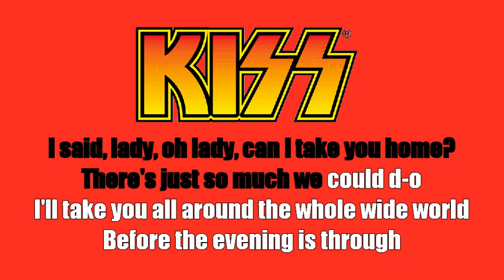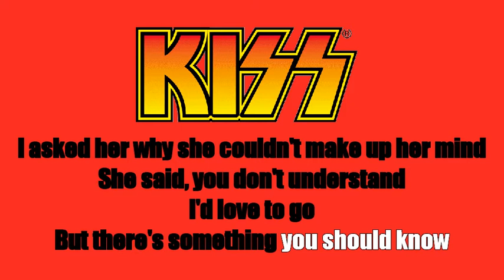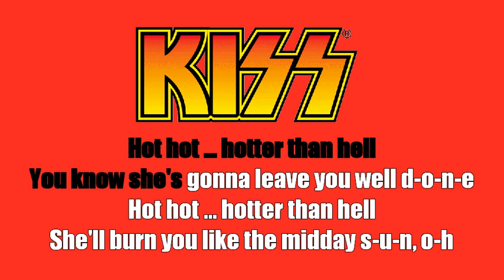Karaoke: Kiss / Hotter Than Hell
Act: Kiss
Track: Hotter Than Hell
Album: Hotter Than Hell
Year: 1974
Writer(s): Paul Stanley